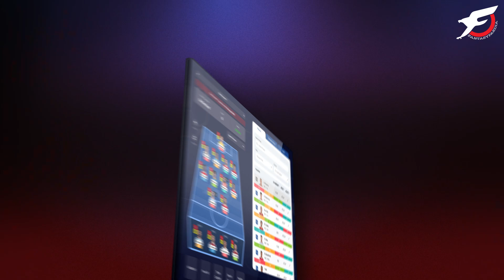Introducing Fantasypaedia.com: Your one-stop shop for all your FPL needs | Fantasy Premier League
After months of hard grind, we are utterly thrilled to announce the launch of the Fantasypaedia website, your new go-to destination for all your FPL needs!

On the website, you will find cutting-edge FPL tools such as Transfer Planner, Live Rank, Zonal Analysis, Mini League Tracker & Custom Stats as well as informative articles and videos!

Furthermore, we will continuously strive to add several other innovative features on the website as the Premier League season rolls on.

We're excited to have you along for the ride - let's make this FPL season unforgettable!

Visit Fantasypaedia.com and kick-start your FPL journey!